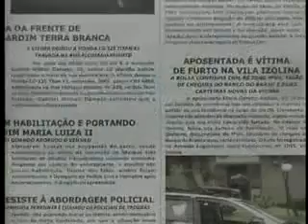Matutino 50 anos - Filmagens de Duilio Galli